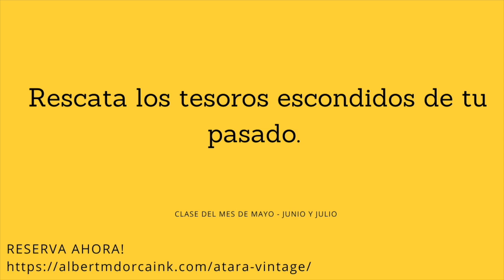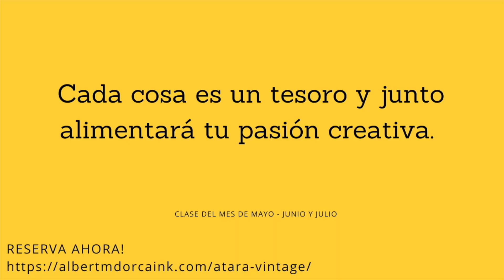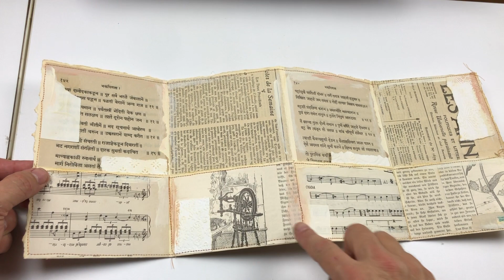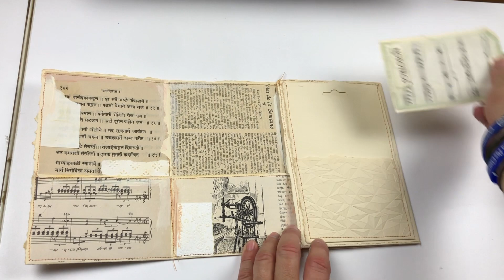Apúntate al RETO | SCRAP Y DIVERSIÓN - Scrapbooking para todos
👇De qué hablamos hoy 👇👇
Te presento el RETO con Scrap y Diversión para que hagas este PORTA TAG conmigo.
Si mi trabajo te ha parecido útil y te apetece invitarme a un café, me lo tomaré con mucho gusto a tu salud:

🔸RECONOCIMIENTOS de   MIEMBROS🔸
Por ahora desactivado.